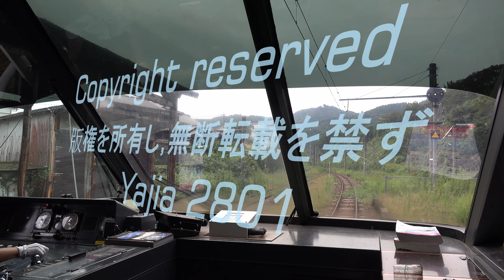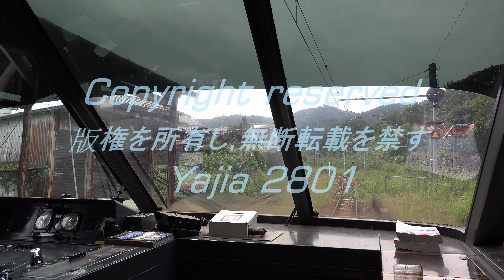4K JR 九州 特急にちりんシーガイア7号 783系 前面展望 日豐本線 津久見--直川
日豊本線（にっぽうほんせん）は、福岡県北九州市小倉北区の小倉駅から大分駅、延岡駅、宮崎駅を経由して、鹿児島県鹿児島市の鹿児島駅までを結ぶ九州旅客鉄道（JR九州）の鉄道路線（幹線）である。